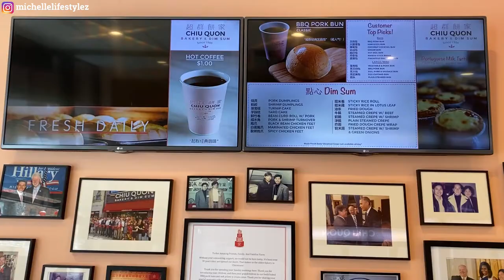Best Dim Sum and Chinese Bakery in Chicago Chinatown - 超群餅家 Chiu Quon Bakery and Dim Sum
Hi Loves,

As a foodie, we always crave for chinese food and for this video, I am introducing you to the best dim sum or chinese bakery you can find in Chicago Chinatown - Chiu Quon Bakery and Dim Sum. There are two locations of Chiu Quon Bakery in Chicago and we went to the one in Chicago Chinatown! We absolutely love their food and are highly recommending it to you!

Hope you find this video helpful! Thanks for tuning in and enjoy the video!

XOXO,
Michelle

Chiu Quon Bakery and Dim Sum Address:

Chiu Quon Bakery and Dim Sum
Chicago Chinatown
2253 S Wentworth Ave
Chicago, IL 60616
Hours: 7am-9:30pm (Daily)

Chiu Quon Bakery:
Chicago Uptown
1127 W Argyle St
Chicago, IL 60640
Hours: 8am-6pm (Daily)

Photo and Video Equipments:
1. Current Shooting Gears: Iphone 11 Pro
Canon DSLR EOS 90D
128GB Super Fast Memory Card
Iphone Stand
Camera Tripod: Rangers Travel Tripod
Remote Shutter for Canon
Joby Gorilla Pod
Phone Holder Clamp
Audio Device: Zoom H4N Pro
2. Budget Cameras and Phone Gears: Iphone Moment Lens Kit:
G7X Mark II
Sony Alpha a6400
3. Other Cameras and Phone Gears: Sony A7iii
Sony A7RIV
Iphone 11 Pro Max
Iphone 12 Pro
Iphone 12 Pro Max
4. Other Items: DJI Mavic Pro 2
Iphone Stand
Remote Shutter for Sony
5. Microphone: Aston Microphones
6. Editing device: Adobe Premiere Pro 2021
7. Music by Frumhere, Kevatta - Warm Feeling